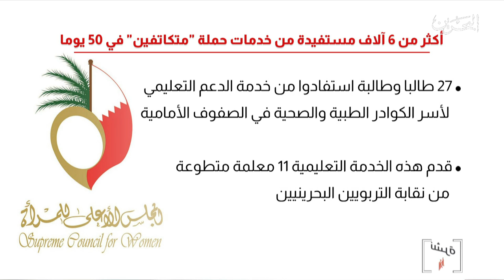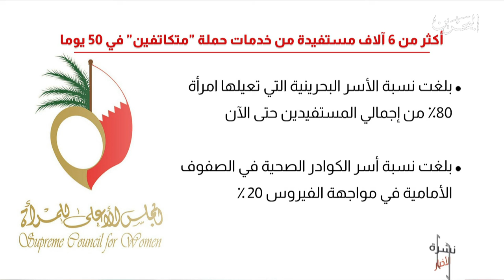البحرين مركز الأخبار : هالة الأنصاري تؤكد أن حملة متكاتفين تمكنت من خدمت أكثر من 6000 أسرة